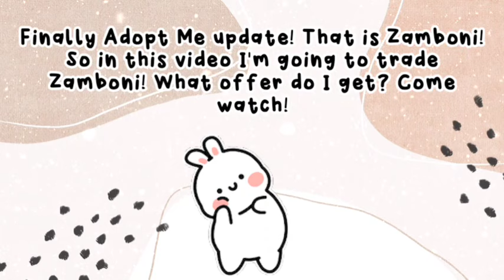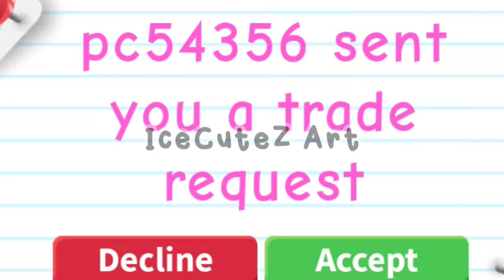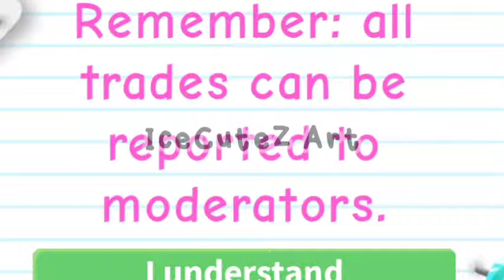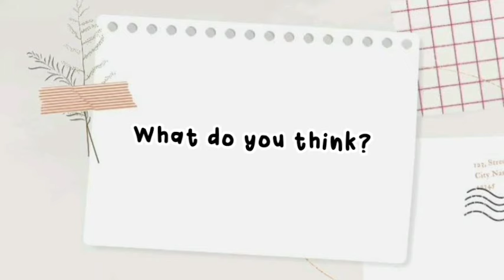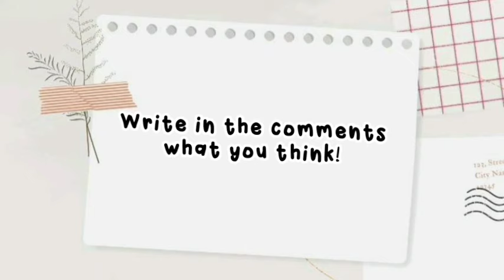ADOPT ME NEW UPDATES! Trading Zamboni on Adopt Me! What people trade for the NEW Zamboni Vehicle!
Hello guys, In This Video I Trading my new Vehicle Called Zamboni For Good Offer

Trading NEW Zamboni & Snowmobiles! Roblox Adopt Me COZY CABIN Update!

Hello guys, in this video I'll be trading Zamboni on Adopt Me!

For those who dont know this game.
Adopt Me! is a Roblox game developed by Uplift Games. It focuses on adopting and caring for a variety of virtual pets through hatching eggs. The virtual pets are classified in five different groups: common, uncommon, rare, ultra-rare, and legendary.
Players can level up pets through extensive care, where pets can be grown from a newborn status to a junior, pre-teen, teen, post-teen, and full-grown status, in the respective order. Players can combine four full-grown pets to create a neon pet or four full-grown neon pets to create a mega neon pet.
Players can also trade items or pets using the trading system.